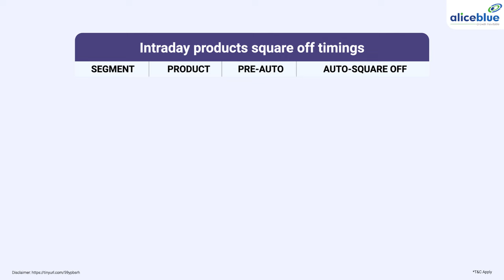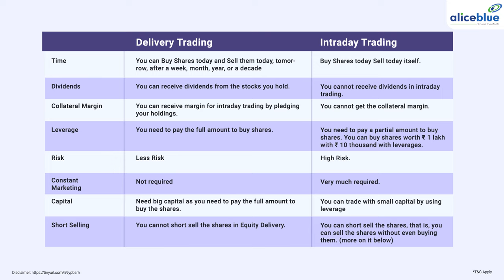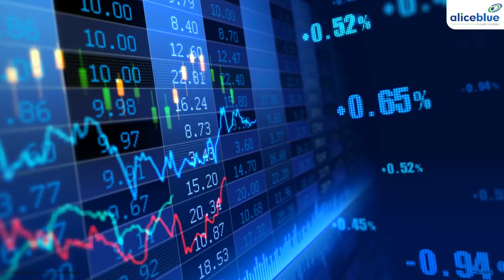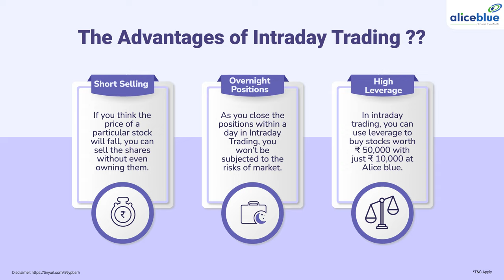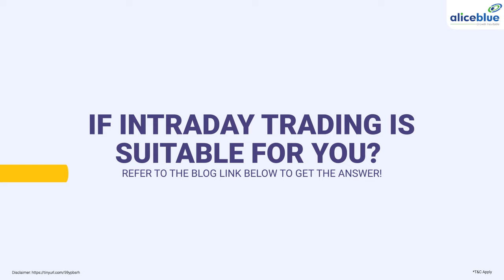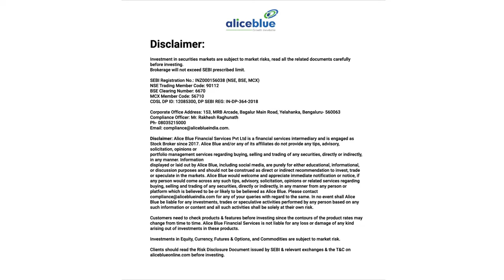What is Intraday Trading for Beginners - Advantages of Intraday Trading | Alice Blue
🔔Intraday Trading or Day Trading is the process of buying and selling financial instruments on the same day.Intraday trading has a fixed timing, if you do not close your positions within that time, the positions will be automatically closed by the broker. Intraday trading time varies slightly with different brokers.

🔔 Start Now!